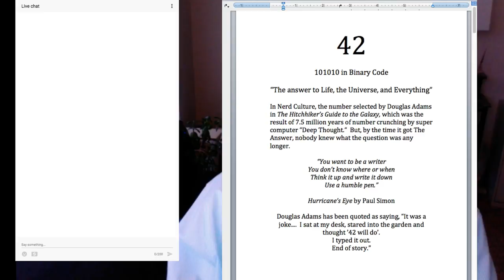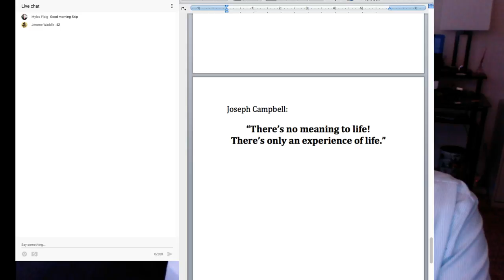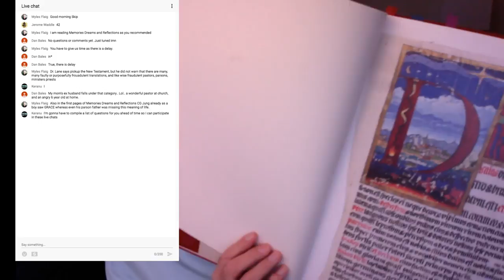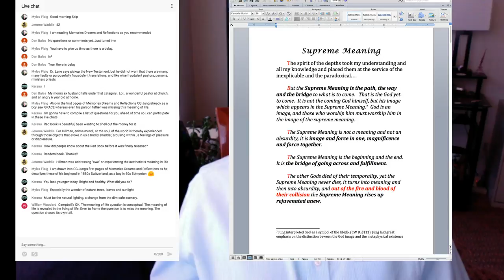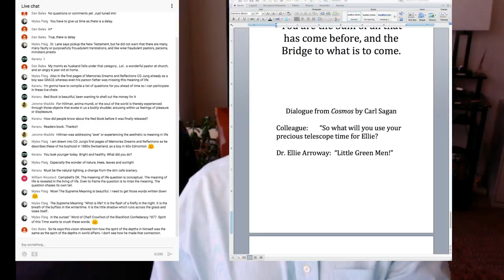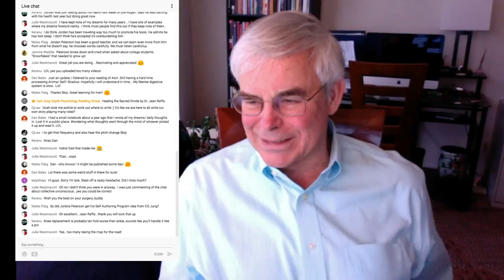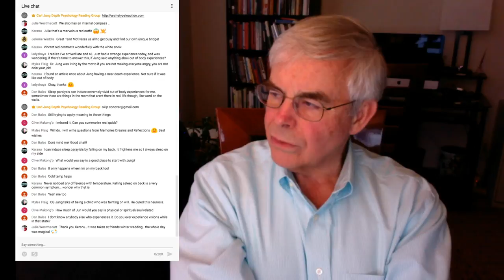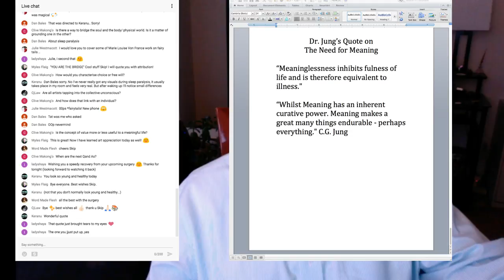Q&A (#9) Is There Meaning to Life - How Jordan Peterson's and Other Answers Are Incomplete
Cut to the Chase:  Dr. C.G. Jung's "Supreme Meaning" begins at 36:25

00:01 -- Douglas Adams' "Joke" Approach - 42

02:45 -- Professor Jordan B. Peterson's sad poem.

08:00 - Critique of Wycliffe College Convocation -- Jordan B. Peterson; Rebecca Newberger Goldstein; William Lane Craig

12:20 -- What would you tell young people to encourage them?

 --12:25 -- Dr. Jordan Peterson's "Eeyore" Approach
 --13:25 -- Dr. Rebecca Newberger Goldstein's "Get Into Life" Approach
 --13:55 -- Dr. William Lane Craig's "The Holy Roller Approach"

14:30 -- My Buddhist Guru's response to Jordan B. Peterson's poem.

 --15:35 -- The Four Noble Truths
 --15:15 -- The Noble Eightfold Path

16:45 -- Professor Joseph Campbell's "There's No Meaning" Approach

18:15 -- Hindu Approach -- Sat Chit Ananda (Being; Awareness; Bliss)

24:45 -- Display of the Folio _Liber Novus - The Red Book_ by Dr. C.G. Jung

36:25 -- Dr. C.G. Jung's "Supreme Meaning"

49:05 -- What is The Meaning of Life according to Dr. C.G. Jung?

01:03:30 -- Why Skip doesn't need a radar detector to warn about a speed trap.

01:11:35 -- "We know NoThing about the Psyche." C.G. Jung -- The need for further research of the Psyche.

01:13:20 -- I don't mean to speak ill of Dr. Peterson.  But lately, he seems off.  I urge Dr. Peterson to meditate on this, because it seems "the dark side" may be making its presence known.

01:18:10 -- References to Dr. Jean Raffa's _Healing the Sacred Divide_.

01:20:20 -- Should the idea of Individuation be taught in schools?

01:24:50 -- Dr. Jung's approach is to circumambulate the center.  If we do that, we can go very deep into Unconscious.

01:26:15 -- Write for yourself.  Dr. Jung recommended creating your own Red Book.  These will become your Church.

01:31:30 -- My story of my Dragon Vision related to ripping off the roofs of the silos of the Golden Seeds of Wisdom.  This involved Dr. Jean Raffa's _Healing the Sacred Divide_.

01:38:00 -- Reference to Dr. Jung's "out-of-body" experience associated with his 1944 heart attack.

01:39:45 -- Invitation for the suggestions of topics for discussion in future Q&A's.

01:50:20 -- Free Will -- The United States is the essence of the human spirit allowed to develop to its fullest potential.  This is achieved by our incessant debate, which is a process like tempering steel.  We all adopt good ideas, but debate bad ideas out of the system.

01:52:00 -- Shortcomings of Buddhism's objective of Nirvana, which would be perfection of The Self.  There has to be a Middle Way between The Ego and The Self.

01:54:30 -- Are all artists tapping into the Collective Unconscious?

01:58:55 -- You have to get out into Life!  All scientific method & school teachings are not Life.  Once you know these things, you have to decide how you will experience them in your Life.

There was a LIVE Question and Answer Session on Wednesday,  February 7, 2018 at 1:30 p.m. Eastern Standard Time on the topic : Is There Meaning to Life.  Recently Jordan Peterson, Rebecca Goldstein, and William Lane Craig took on this topic at Wycliffe College at the University of Toronto.  It seemed to me that I could  do no worse.

If I don't succeed one day, please feel free to browse the over 500 videos posted here since June 1, 2016.  You may find a few relevant ones.  There are playlists identifying all of our live Group Sessions.

If you are new to Dr. C.G. Jung's writings, I urge you to begin with the first Group sessions in Year 1, which are contained in a playlist on this channel.  They are in order, and are intended to replace a college level course on the topic.